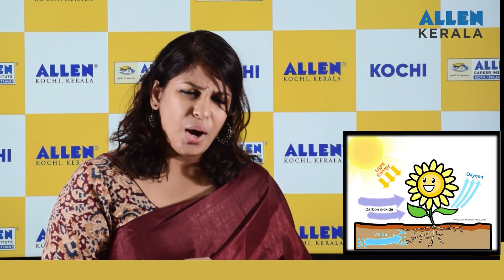New Batch Announcement | Phase-3 | Batch Starts from 3rd JUNE 2024 | ALLEN Kochi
ALLEN Kochi is excited to announce our New Batch -Phase 3

🔅 Batch - 3rd JUNE 2024

🏆ALLEN Kochi's Star Performers of Indian National Young Physicists' Tournament

💫 Bhanav N S - AIR 1 - Professor V S Murthy Trophy & Gold (INR 20,000)

🏆ALLEN Kochi's Star Performers of Silverzone Stage 2 Olympiads

💫Pranava N S - AIR 1
💫Aabel Raphel - AIR 1

🏆ALLEN Kochi's Star Performers of NMTC Olympiads
💫Bhanav N S
💫Pranava N S
💫Aabel Raphel
💫Rohit Krishna H

🏆 ALLEN Kochi's Star Performers of Vidyarthi Vigyan Manthan (state level toppers)
💫Pranava N S - State Rank 1
💫Chhavi Srivastava - State Rank 1
💫Ananthakrishna L- State Rank 1
💫Rohit Krishna H- State Rank 2
Out of 5 state toppers from class 6th to 10th - 3 students are from ALLEN Kochi

🏆 ALLEN Kochi's Star Performers of JEE Mains 2024

💫Jithin J Joshi:
Session 1 - Kerala State Rank 1
Session 2 - Kerala State Rank 2
AIR - 208
💯 ile in Physics and Chemistry

💫Shivram S:
Session 1 - Kerala State Rank 3
AIR 616

💫Shravan P Nikhil:
Session 1 - Kerala State Rank 5
AIR 718
✨Additionally, there are many more students scoring above 99%ile

🌟 NEET(UG) 2023 Star Results:
🩺Gouri Binu: Pursuing MBBS from JIPMER, Puducherry.
🩺Lokesh Verma: Studying at AIIMS, Rishikesh.
🩺ASWIN T JOSEPH: Studying at Trivandrum Medical College.
🩺Athul Thomas: Studying at Kozhikode Medical College.

📌Mentorship From South India Centers Results in 46* selections in AIIMS COLLEGES IN LAST 8 yrs .
📌Mentorship From South India Centers Results in 152* selections in JIPMER PUDUCHERRY IN LAST 8 yrs .
📌Mentorship From South India Centers Results in selections in 502* GOVERNMENT MEDICAL COLLEGES IN LAST 8 yrs

🪩For more information and enrollment, visit ALLEN Kochi at the earliest .